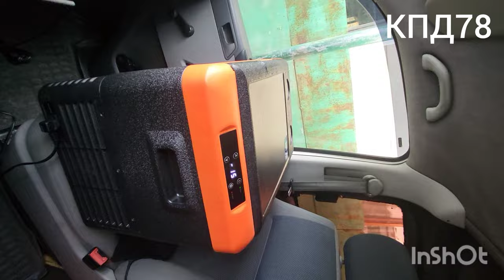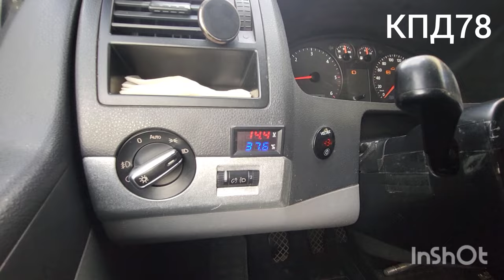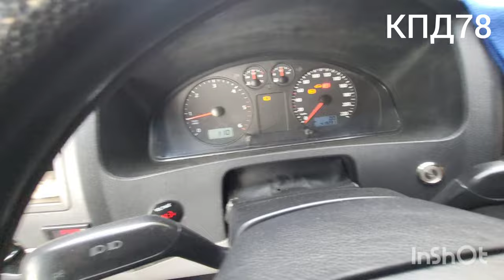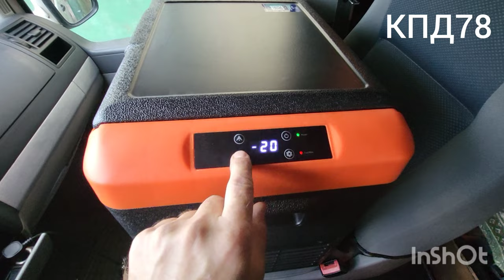Volkswagen Golf2 Led Фары 7дюймовые, мотор на обкатке, новые тормоза.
КПД78.  Поставил новые фары Led , мотор на обкатке, заменил троса ручника, сделал суппорта,  заменил колодки.